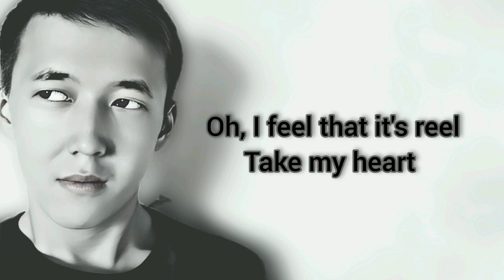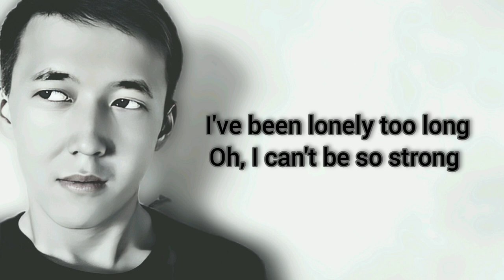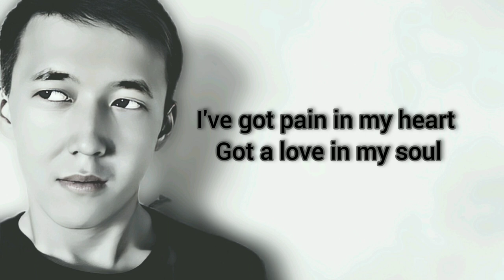Modern Talking - Cheri Cheri Lady | cover by Rinat Sadykov